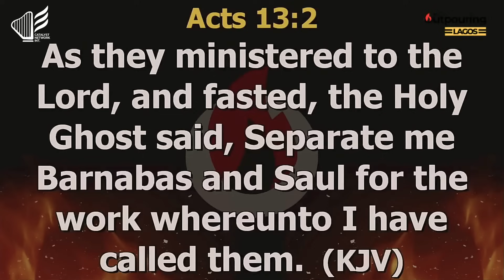PASTOR LAWRENCE OYOR MINISTERS AT THE OUTPOURING LAGOS 2023